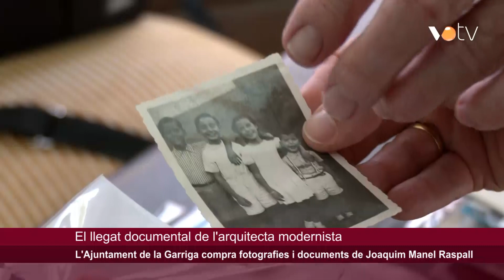VOTV - L'Ajuntament de la Garriga compra fotografies i documents de Joaquim Manel Raspall